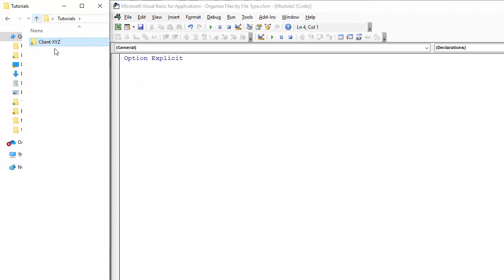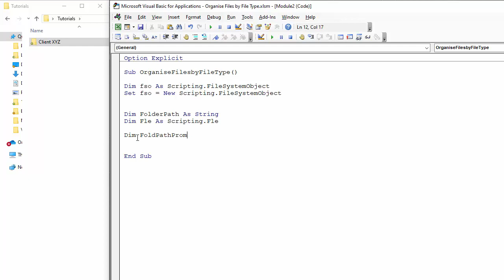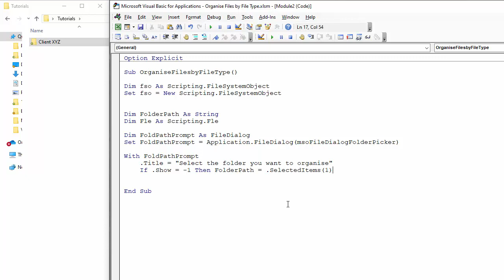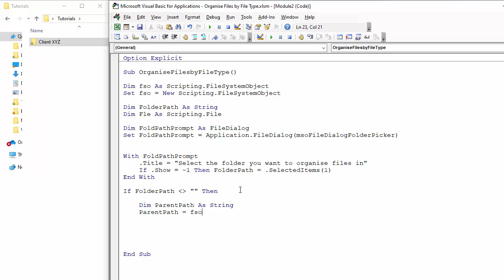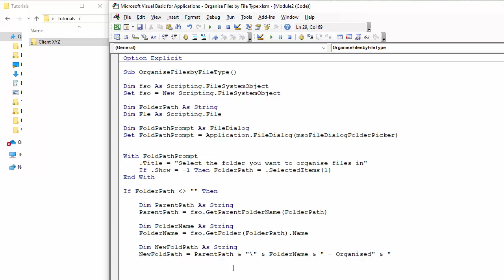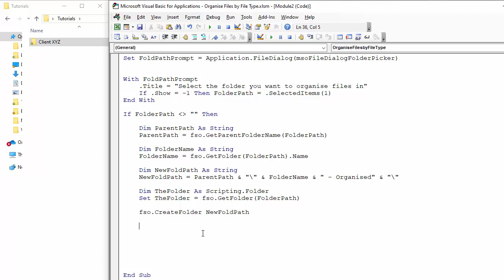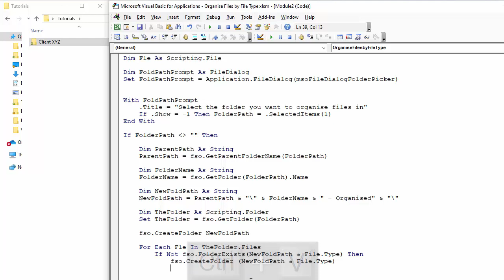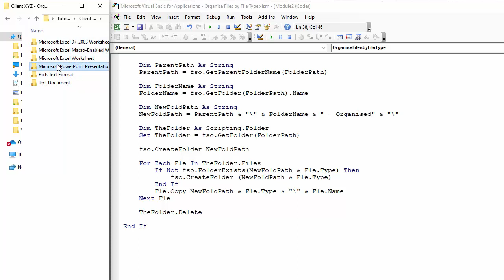Excel VBA: Organise Files into Subfolders based on File Type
📽️This video demonstrates how to write the VBA code that will organise files into subfolders by file type.

The code will do the following:

1) Prompt the user to select a folder to organise
2) Create a new folder to copy the files to in the same parent folder as the original folder
3) Loop through each file in the original folder
4) Create a sub-folder for each file type (making sure the folder doesn't already exist)
5) Copy files to the correct sub-folder
5) Delete the original folder

The subprocedure uses the FileSystemObject